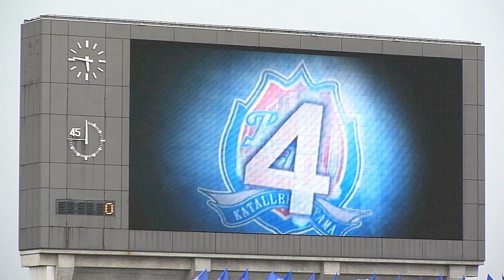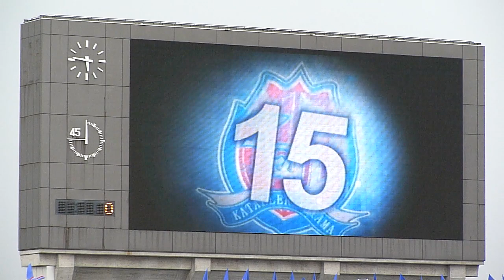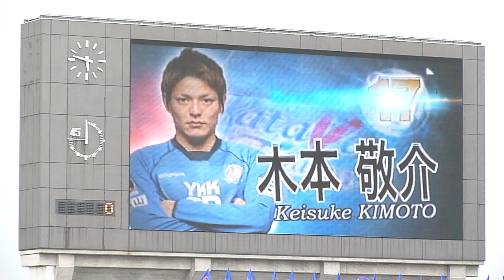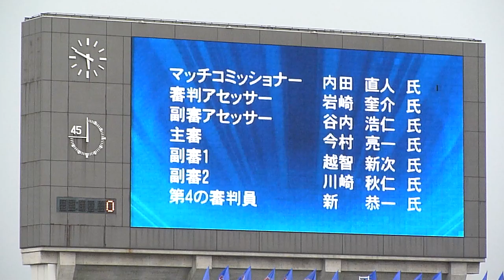カターレ富山 vs ジェフ千葉 カターレ富山の選手紹介 2011/7/3 富山県総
J2 第19節 カターレ富山 vs ジェフ千葉戦 試合開始18時 富山県総合運動公園陸上競技場
試合前、カターレ富山のスターティングメンバー発表 & リザーブの選手紹介。映像がカッコイイです！